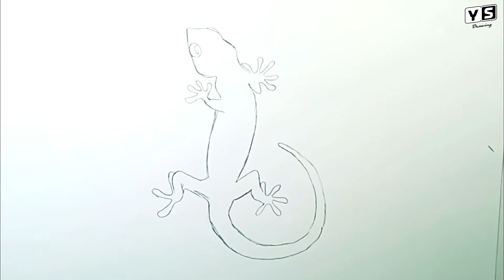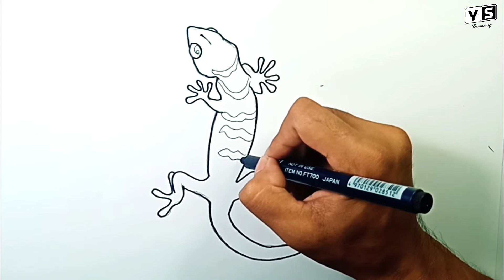How to draw Gecko